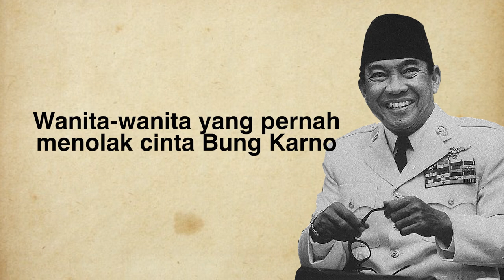Perempuan-perempuan yang pernah menyinggahi hati Bung Karno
Soekarno pernah 9 kali menikah, tetapi siapa menyangka pernah 2 kali ditolak cintanya oleh wanita. Inilah daftar wanita yang pernah dinikahi Bung Karno: Siti Oetari, Inggit Garnasih, Fatmawati, Hartini, Ratna Sari Dewi, Haryati, Kartini Manoppo, Yurike Sanger, dan Heldy Djafar. Dua wanita yang pernah menolak cinta Soekarno adalah Gusti Nurul dan Irma Ottenhoff Mamahit.